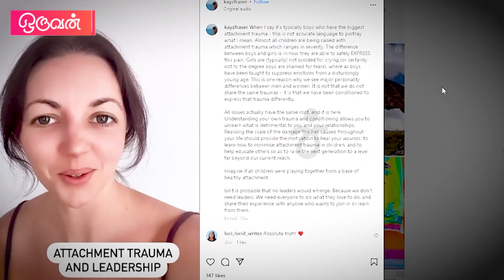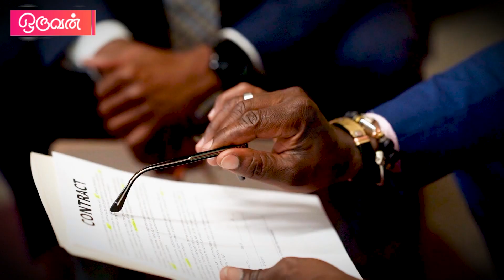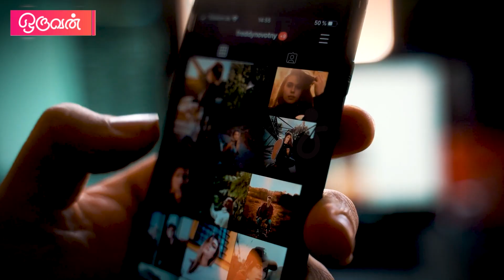முன்னாள் ஜனாதிபதி மஹிந்த ராஜபக்ஷ விகாரையில் தரிசனம்...!